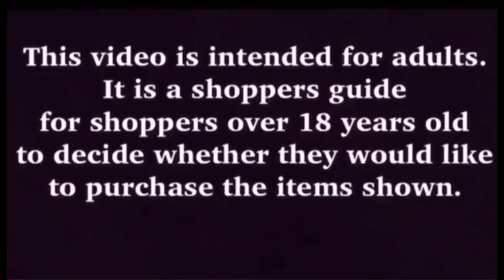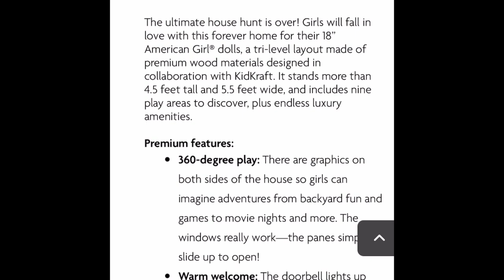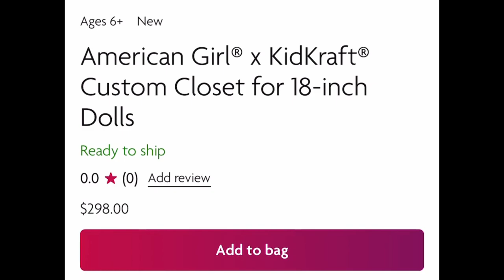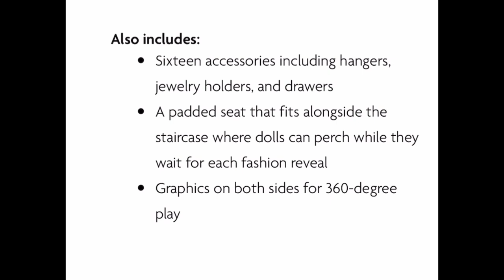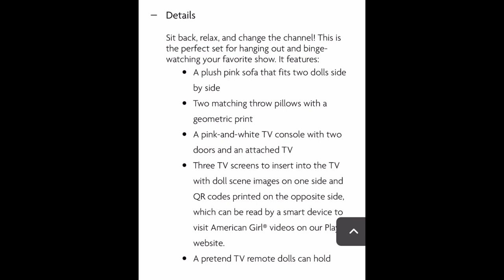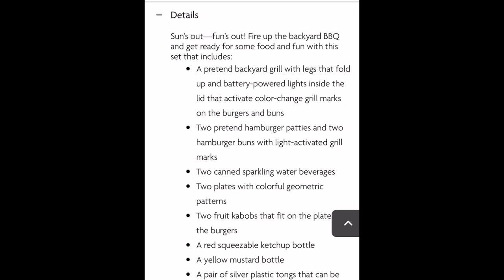First Look at AG x KidKraft Dollhouse, Closet, Living Room, Grill and Games Set -American Girl Brand